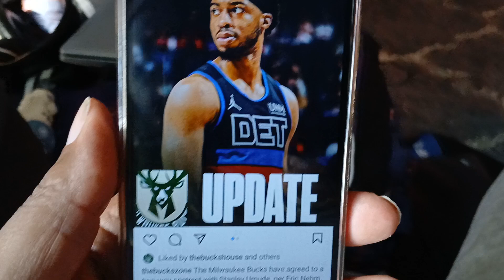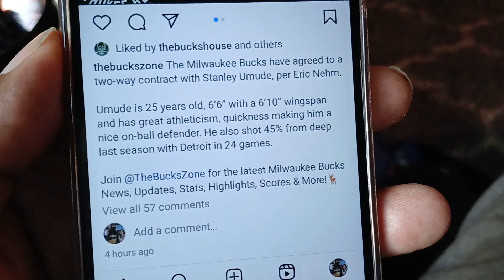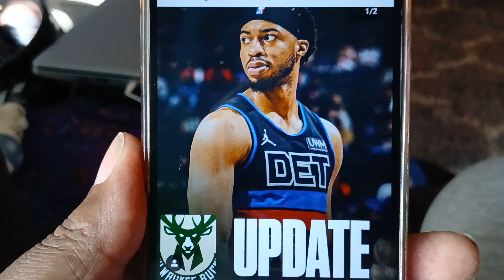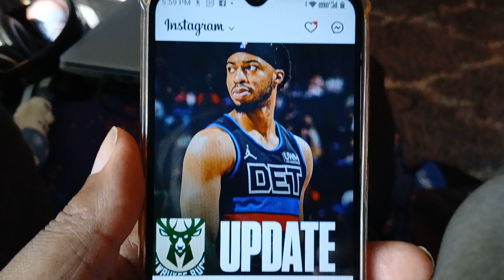WFSO Report: Stanley Umude Is A Buck 7/1/24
More information on the new signee of Stanley Umude.